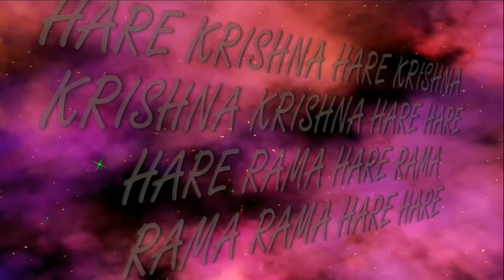29.12.2019 KIRTAN MELA - I I ISKCON Dnipro Ukraine